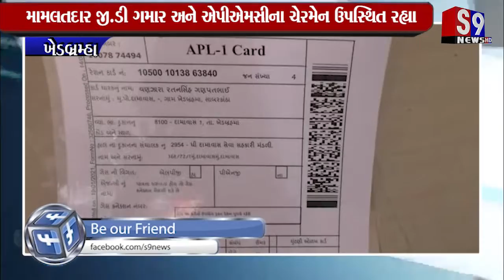Khedbramha : રાષ્ટ્રીય અન્ન સલામતી કાયદા હેઠળ રેશનકાર્ડ વિતરણ કરાયા